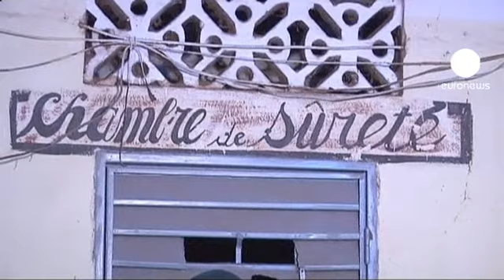Novas detenções de islamistas no Mali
Com avanços e recuos, a luta armada mantém-se no Mali. As autoridades do país interrogaram oito alegados guerrilheiros islamistas capturados no norte do país.

Os homens, seis malianos, um nigeriano e um argelino, encontram-se detidos numa prisão em Mopti e deverão ser julgados em Bamako, a capital.

"Alguns foram resgatados pela população depois dos ataques e tinham armas de guerra. Todos admitiram pertencer à Al Qaeda no Magrebe islâmico, Movimento para Unidade e a Jihad na África Ocidental ou Ansar Dine", explica o procurador-geral Alfossini Diop.

Os separatistas de etnia tuaregue do movimento MNLA disseram ter capturado no domingo dois dirigentes de grupos islamistas que seguiam em direção à fronteira da Argélia.

Uma prova, alegam, do empenho real dos separatistas com a coordenação antiterrorista posta em marcha pelas forças francesas.